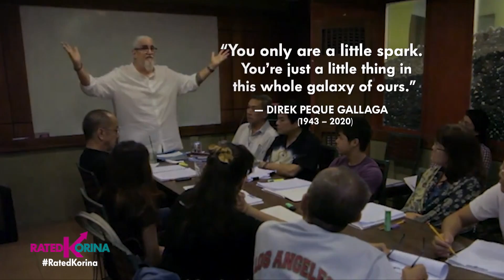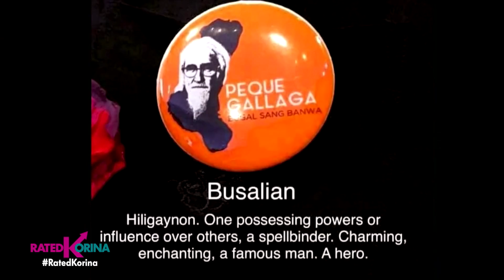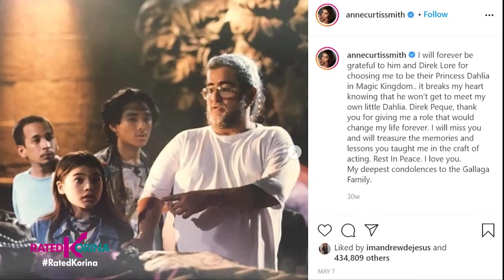LEGACY NI DIREK PEQUE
Batikang direktor at manunulat. Balikan natin ang mga alaala ng yumaong direktor na si Peque Gallaga bilang ama, kaibigan at alagad ng sining.🙏💋

Panoorin ang Pamana Ni Direk Peque sa Rated Korina.